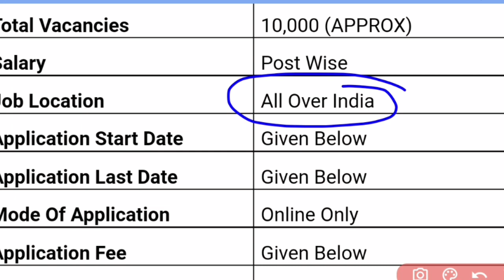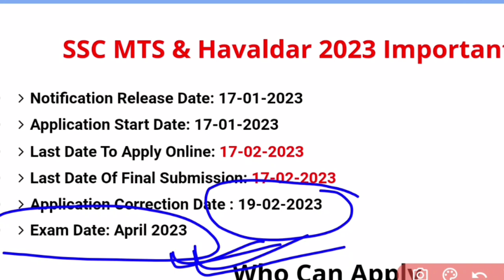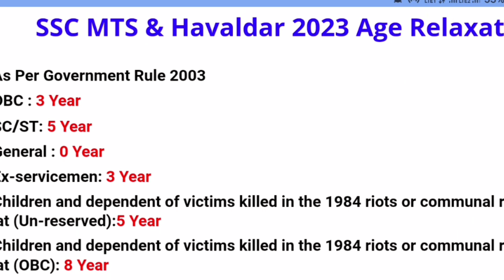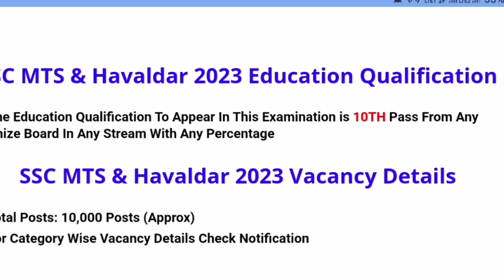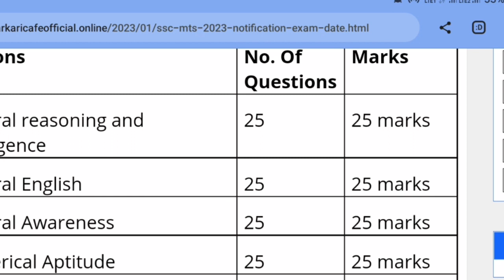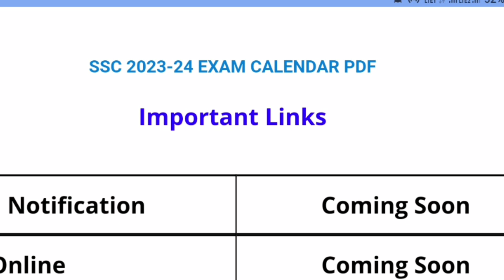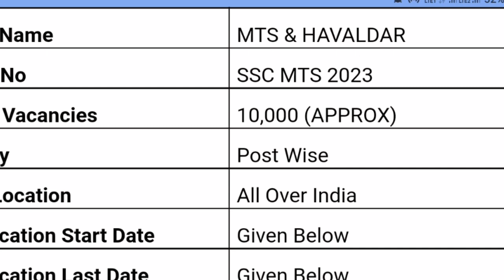SSC MTS & HAVALDAR VACANCY 2023|SSC MTS 2023 EXAM DATE|SSC MTS 2023 AGE LIMIT/EXAM PATTERN/SALERY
LUCENT (English)
LUCENT (Hindi)
Kiran GK (English)
Kiran GK (Hindi)
English volume 1
English volume 2
KIRAN MATH (English)
KIRAN MATH (Hindi)

SSC MTS 2023 AGE LIMIT/EXAM PATTERN/SALERY,